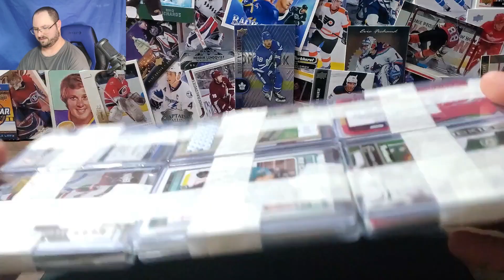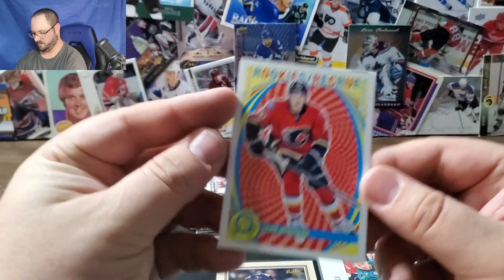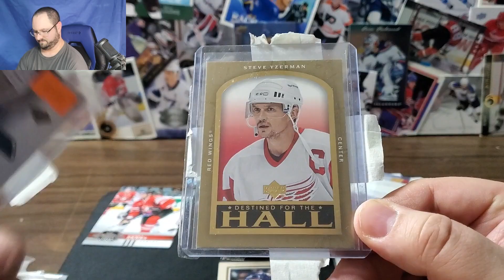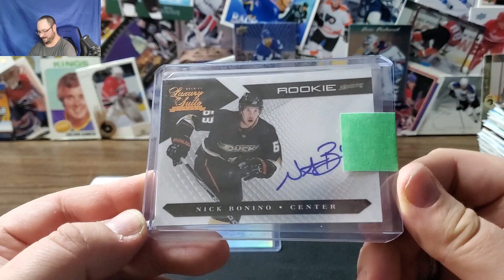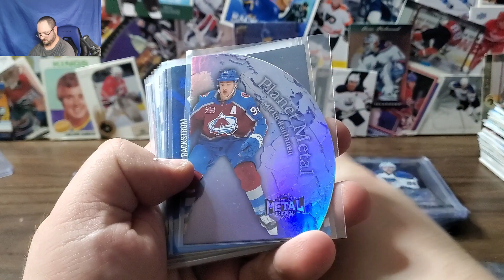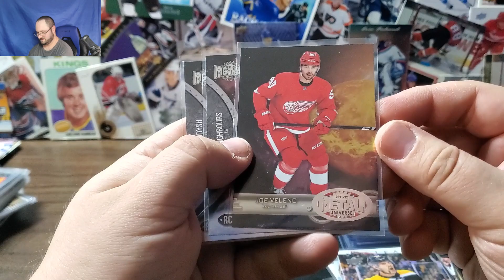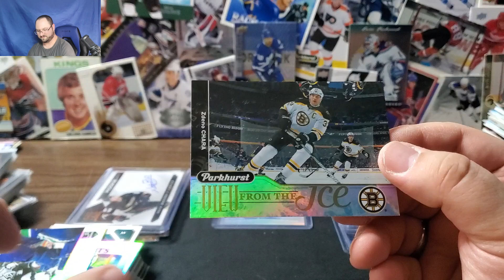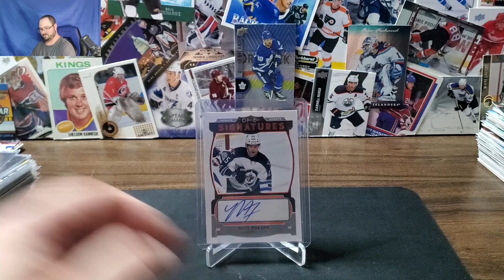In the Box: A Hockey Card Show - E28 - A Good Haul of Hockey Cards Needed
On this episode of In the Box: A Hockey Card Show; an episode of ups and down! Growing up I learned to appreciate historic games much more! And I open a package that came in; but the dealings with seller wasn’t all that great. But the following packages bring my mood right back up!